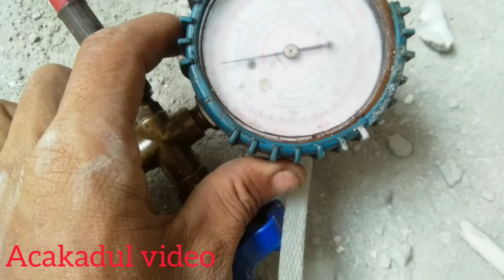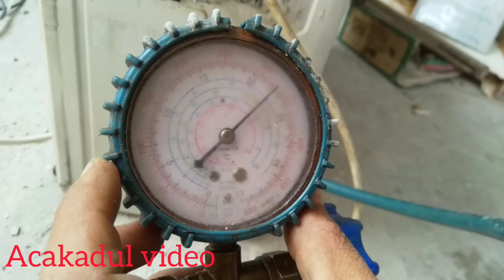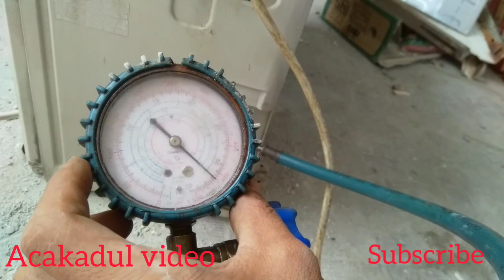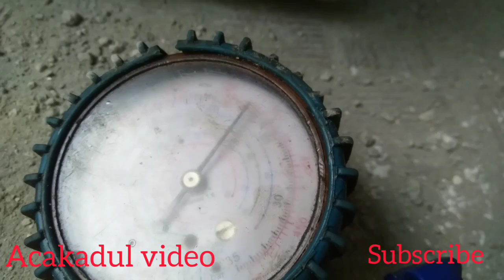AC tidak dingin???? kompresor AC loyo||pres balik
AC seperti tidak ada masalah tp tidak dingin,mungkin kompresor AC mu mengalami pres balik,yg menyebabkan perputaran mesin kompresor yg menjalankan refrigen ga berjalan normal,